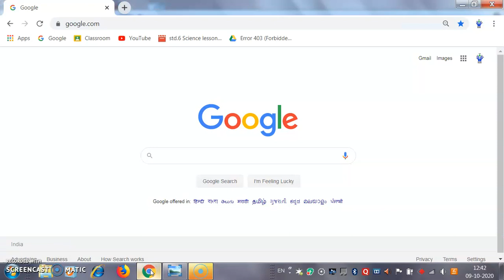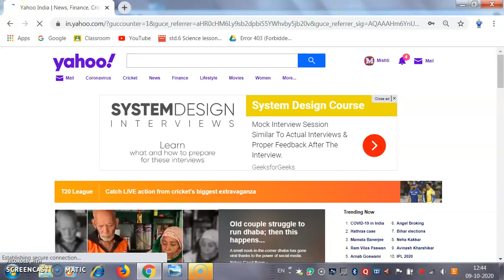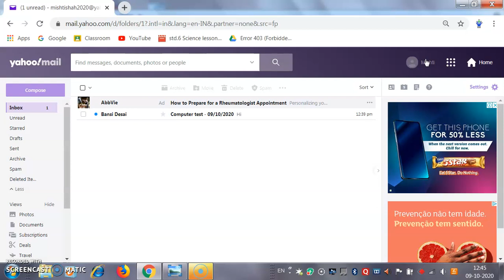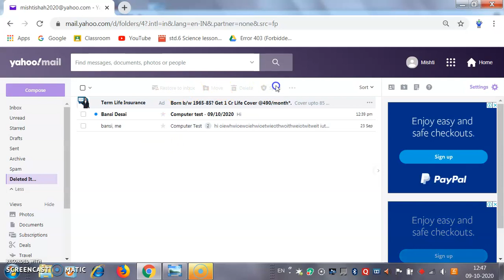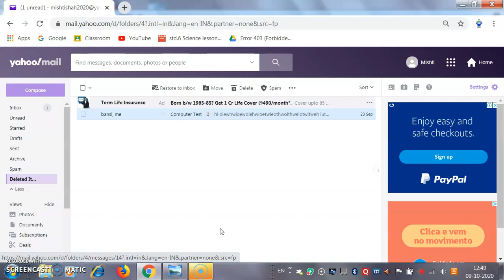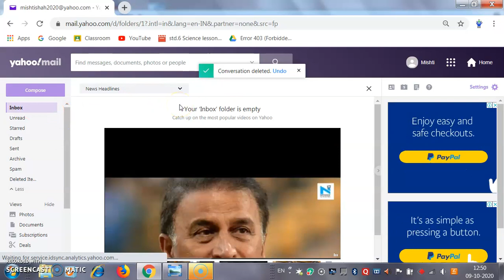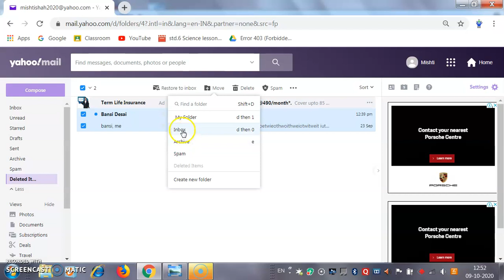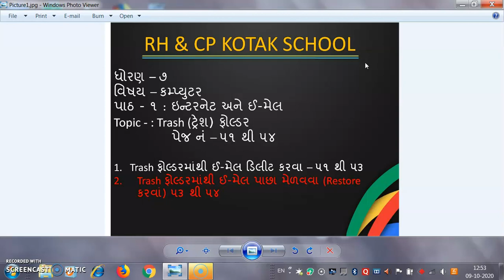R.H.KOTAK PRIMARY SCHOOL કમ્પ્યુટર || ધોરણ - ૭ || પાઠ - ૧ || Trash ફોલ્ડરમાથી ઈ-મેલ પાછાં મેળવવા